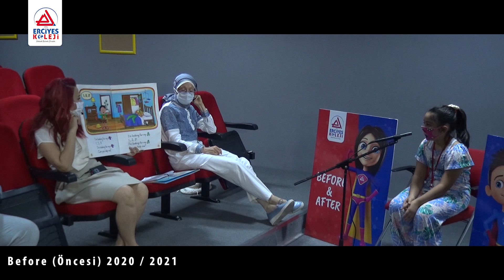BEFORE-AFTER: SÜREÇ ODAKLI EĞİTİMİ DAİR...10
Erciyes Kolejindeki süreç odaklı eğitimin en verimli uygulaması Before-After, 5.sınıfta yapılan çekimlerinin ardından 6.sınıftaki performansları ölçme ve değerlendirme yöntemiyle gözler önüne serildi.
Harmanlanmış Öğretiminin (Blended Learning) Programının en güzel göstergesi olan ve dil yeteneğini ileri seviyede geliştiren öğrencilerimizden bazılarının performanslarını izliyoruz!

BEFORE-AFTER: ABOUT PROCESS-ORIENTED EDUCATION...10
Before-After, the most efficient application of process-oriented education at Erciyes College, following the 5th Grade shooting, their performances in the 6th Grade were displayed through the measurement and evaluation method.
We are watching the performances of some of our students, who are the best indicator of the Blended Learning Program and develop their language ability at an advanced level!